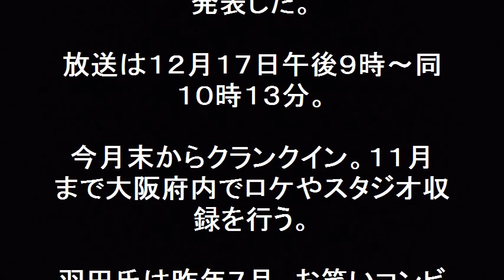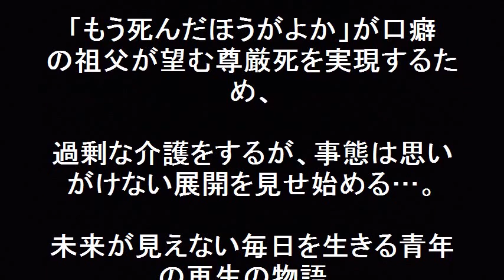ユニーク作家・羽田圭介 芥川賞受賞作 ＮＨＫでドラマ化！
ユニーク作家・羽田圭介　芥川賞受賞作　ＮＨＫでドラマ化！ＮＨＫは、作家・羽田圭介の芥川賞受賞作「スクラップ・アンド・ビルド」を柄本佑主演でドラマ化する。お笑いコンビ・ピースの又吉直樹とともに第１５３回芥川賞を受賞。バラエティー番組にも多数出演し、ユニークな言動で話題となっている羽田圭介。ドラマは、「スクラップ－」で放送は１２月１７日午後９時～同１０時１３分。